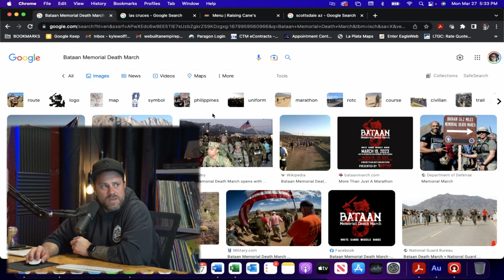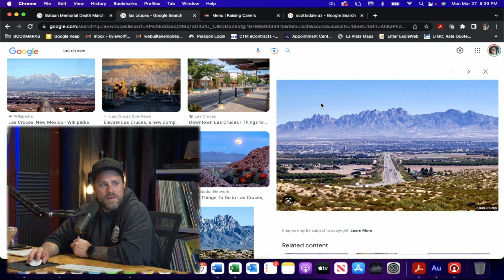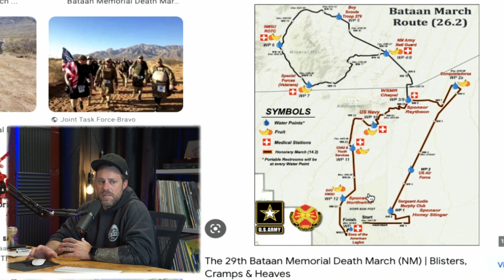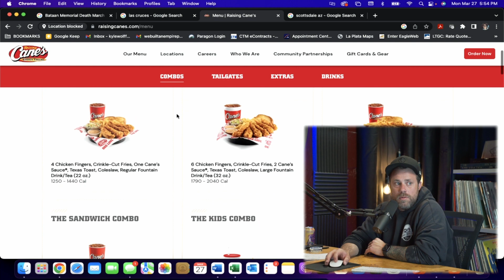I'm Ridin' Solo w/ Kyle Wolff | We Built An Empire Ep. 28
Solo Episode with We Built An Empire Host, Kyle Wolff discussing Bataan Memorial Marathon Race, Las Cruces, Raising Cane's, Scottsdale and more.

This is an @webuiltanempire production